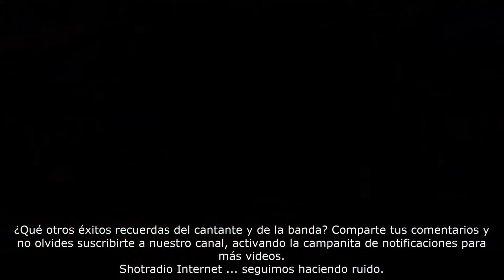Mu3re TonyLewis, guitarrista de la iconica banda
Tony Lewis, cantante y bajista de la famosa agrupación británica The Outfield, falleció este martes 20 de octubre a los 62 años de edad. Hasta el momento, las causas de su muerte no han sido reveladas. 🙏

Lewis mostró su amor por la música desde muy joven. Sería en sus años de secundaria que comenzaría su primer banda junto Alan Jackman, con quien en 1984 crearía The Outfield. La agrupación alcanzaría la fama mundial gracias a su álbum debut Play Deep de 1985, donde se encontraban dos temas que se convertirían en referentes absolutos de la década: «Your Love» y «All The Love».
Shotradio Internet ... seguimos haciendo ruido.